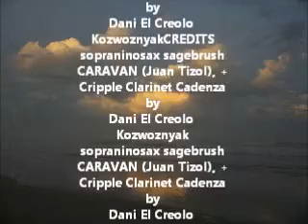sopraninosax sagebrush CARAVAN and Cripple Clarinet Cadenza by dkzk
sopraninosax sagebrush
CARAVAN (Juan Tizol), +
Cripple Clarinet Cadenza
by
Dani El Creolo
Kozwoznyak